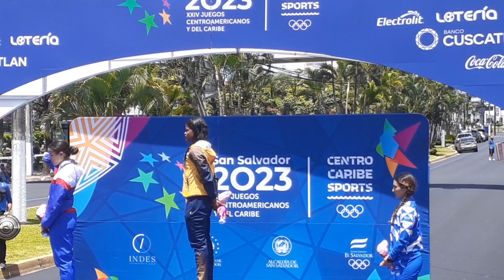Premiacion de patinaje Juegos Centroamericanos Frente a Metrocentro sansalvador 7 de julio2023